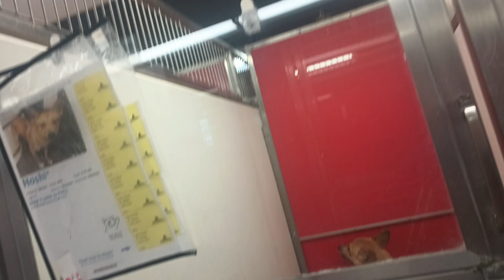Hoshi 1y A831816 separated & fed Woozi 2y A831796 kennel 172 PACC shelter Hoshi go slow very shy 510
I didn't want to overwhelm the guy but I did want to give him some caring companionship. When he became too afraid to eat goodies I was offering him, I figured I had overstayed my welcome so I left.